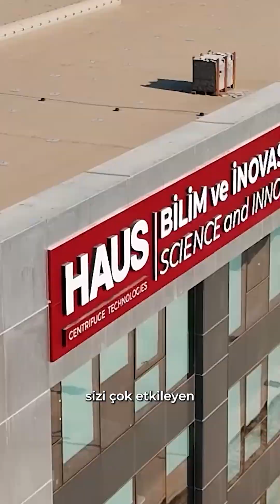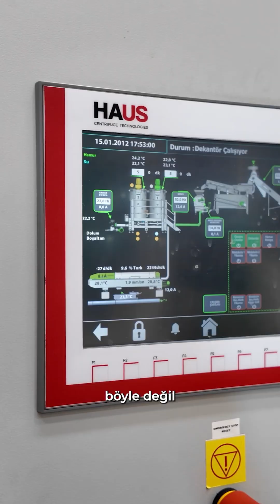Avrupa Standartlarında Üretim, Global Güven | Manufactured to European Standards, Global Trust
Yunanistan’daki iş ortaklarımızdan Chris Giannoulis’i HAUS tesisimizde bir kez daha ağırladık.
Ziyaret kapsamında üretim hatlarımızı, mühendislik altyapımızı ve Oleophenol Tesisimizin sektörde fark yaratan yenilikçi yapısını kapsamlı şekilde paylaştık.

Avrupa standartlarında üretim anlayışımız, proses mükemmelliğimiz ve test merkezi altyapımız, global iş ortaklarımızın HAUS’a duyduğu güveni her geçen gün daha da güçlendiriyor.

Gerçek teknoloji, gerçek uzmanlık, gerçek değer.
HAUS, dünya genelinde separasyon teknolojilerinde güvenilir çözüm ortağı olmaya devam ediyor.
We once again hosted Chris Giannoulis, one of our business partners in Greece, at our HAUS facility.
During the visit, we comprehensively shared our production lines, engineering infrastructure, and the innovative structure of our Oleophenol Facility, which sets itself apart in the industry.

Our European-standard manufacturing approach, process excellence, and test center infrastructure strengthen the trust our global business partners place in HAUS every day.

Real technology, real expertise, real value.
HAUS continues to be a trusted solution partner for separation technologies worldwide.